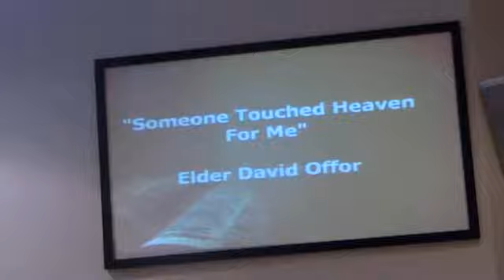[08/10/2019] Someone Touched Heaven For Me - Chaplin David Offor